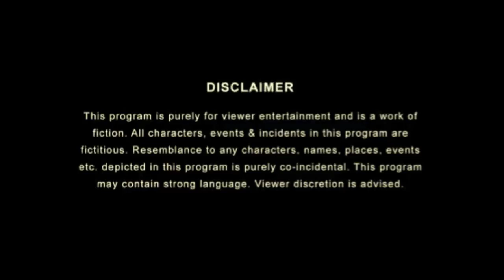সাৱধান Patrol -|plabonjvines